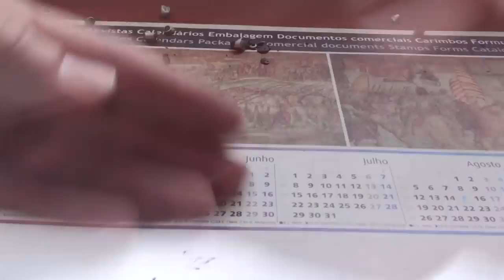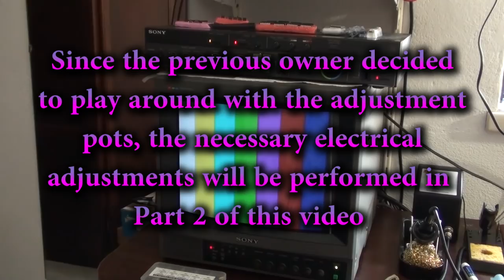Sony Video Sketcher Titler [Restoration]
In this video, I will be restoring a Sony Video Sketcher Titler XV-T33F from 1994. These units are still very popular among Glitch Artists and Analog Video enthusiasts. Unfortunately, they are all doomed to failure as the SMD Electrolytic Capacitors will leak over time.

I will replace every SMD Electrolytic Capacitor and clean the leaked electrolytic residue left on the PCB.

In Part 2 of this video, I will perform some electrical adjustments as described in the service manual. These adjustments are necessary because the previous owner decided to randomly adjust the internal pots, presumably trying to get this unit to work again.